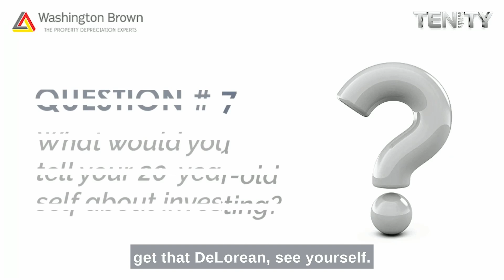Investment Secrets for Real Estate Success Revealed!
In this thought-provoking episode, I'm joined by real estate investment expert Terry Ryder, who shares his years of wisdom and experience in identifying investment locations with strong prospects for capital growth.

Guiding investors with insightful property investment strategies, he shares how retaining prime real estate can help accumulate significant wealth over time.